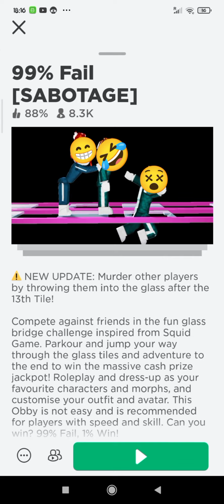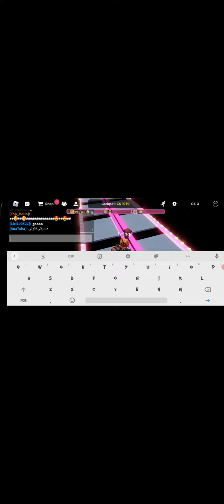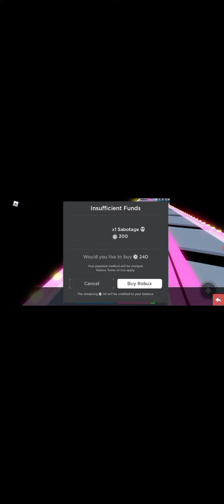najviac rage hra na robloxe😠😡🤬|roblox|ZUM|99%fail